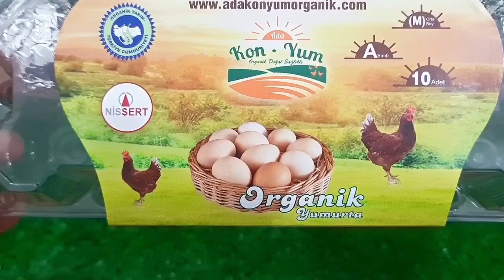Satisfying Video I Mixing All My Slime SmoothieMaking Glossy Slime ASMR RainbowToyTocToc